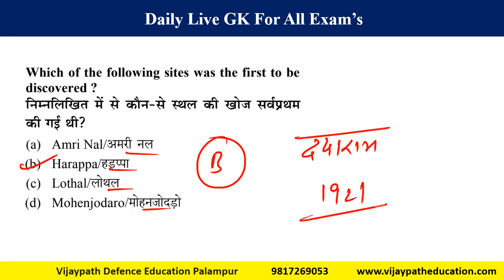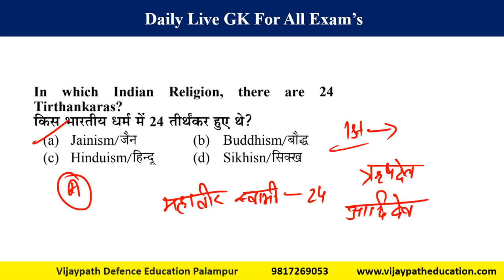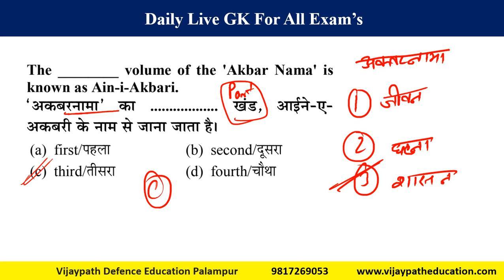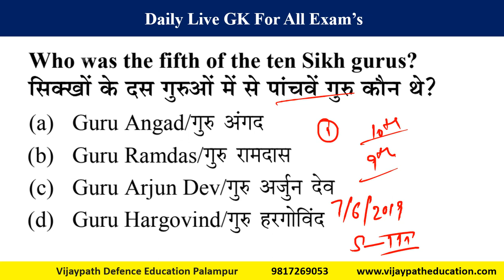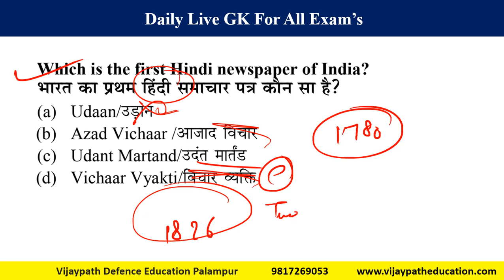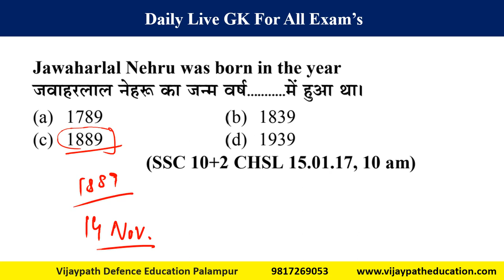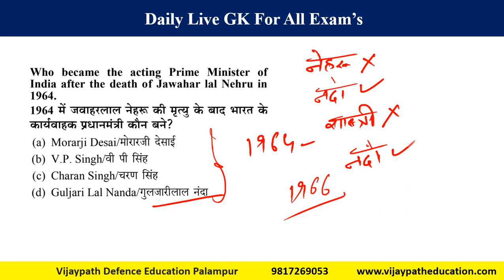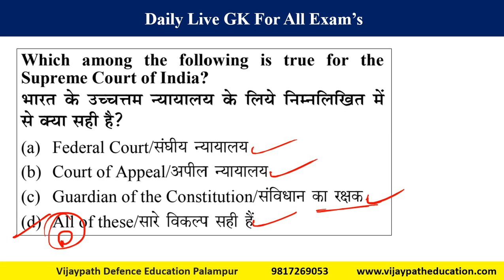Static GK Class 6 vijaypatheducation Imp Question 09 Aug Daily GK Class